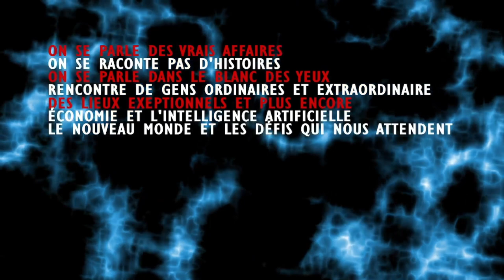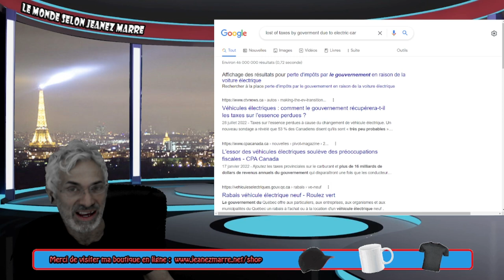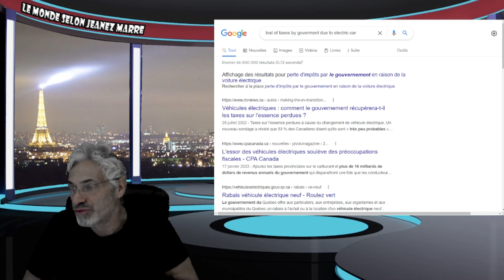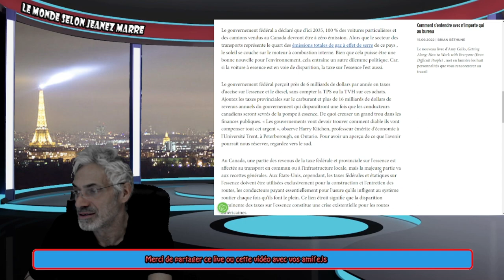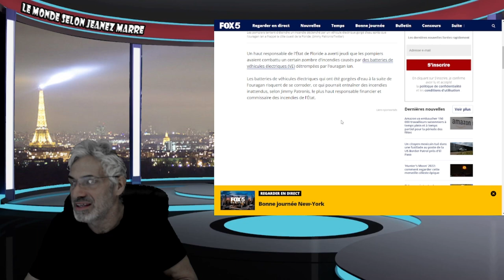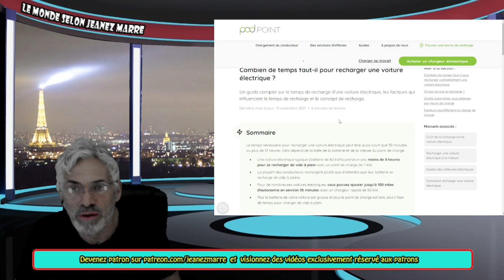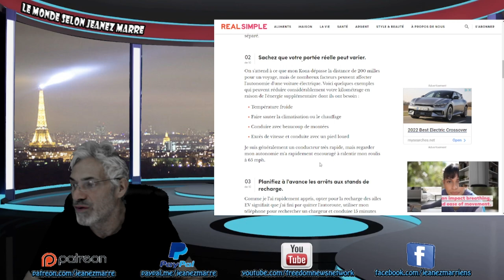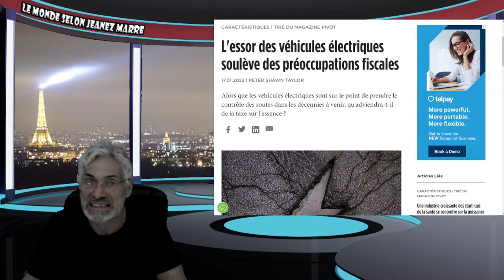EN 2035 NOTRE MODE DE VIE SERA COMPLÊTEMENT TRANSFORMÉ ET PERSONNE N'EN PARLE; POURQUOI ?